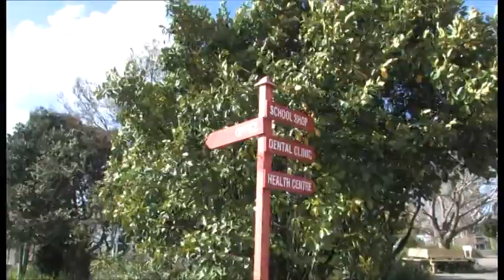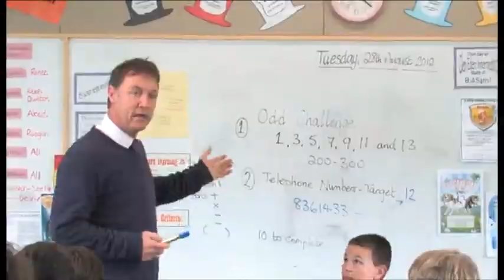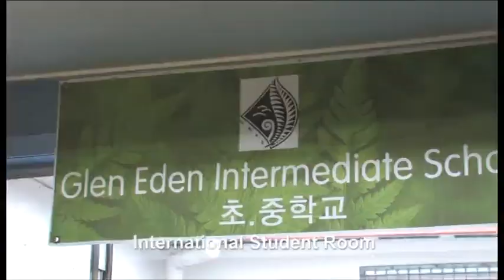GEIS final mp4